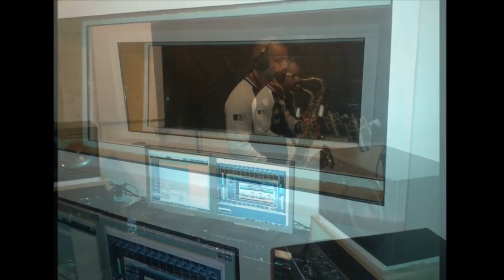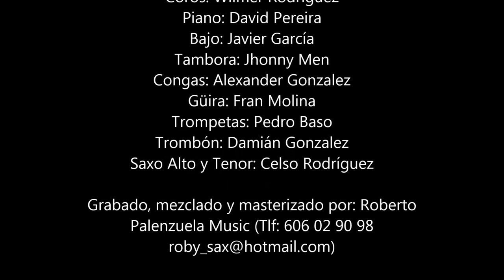Melao Boricua El Muñeco New Single 2013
Para contrataciones Melao Boricua: 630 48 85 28 Damián Gonzalez

Visitanos en : Tuenti, Facebook, Twiter, Youtube

MELAO BORICUA MUSIC